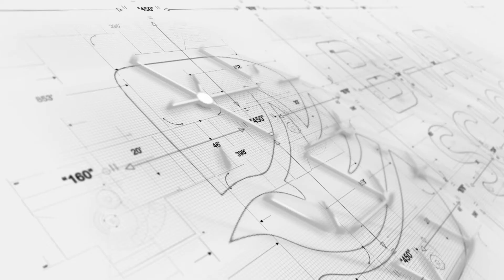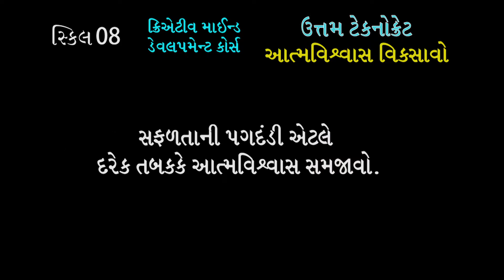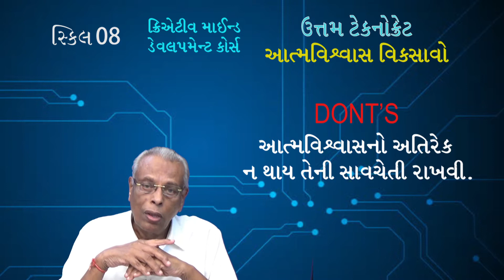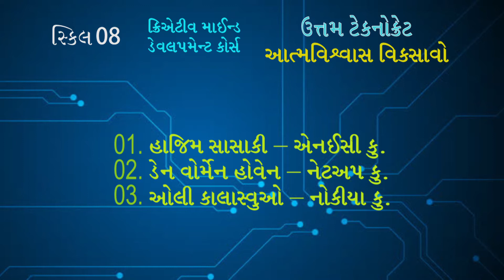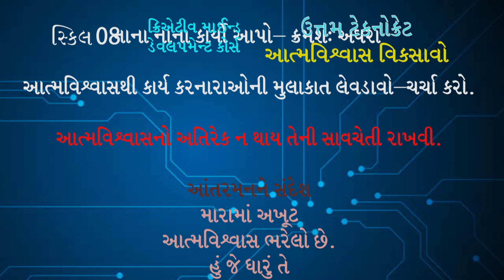8.ઉત્તમ ટેકનોક્રેટ | Shree Gijubhai Bharad | આત્મવિશ્વાસ વિકસાવો